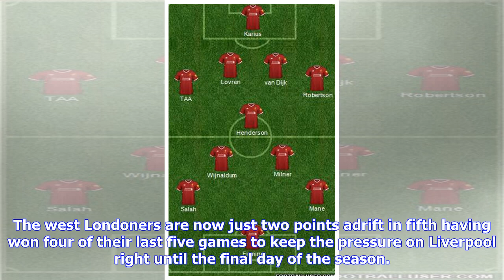Breaking News | Liverpool vs Brighton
Liverpool need a point to secure qualification to the Champions League next season when they welcome Brighton to Anfield on Sunday afternoon. The Reds looked to be cruising to a top four place only a few weeks ago but their league form has stuttered while they focussed on European matters and it’s allowed Chelsea to gain some ground. The west Londoners are now just two points adrift in fifth having won four of their last five games to keep the pressure on Liverpool right until the final day of t...